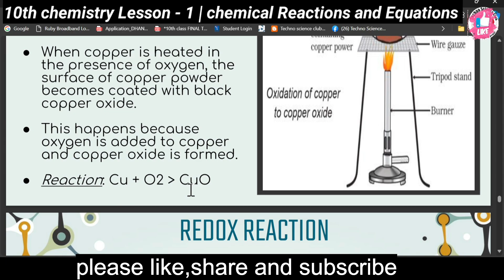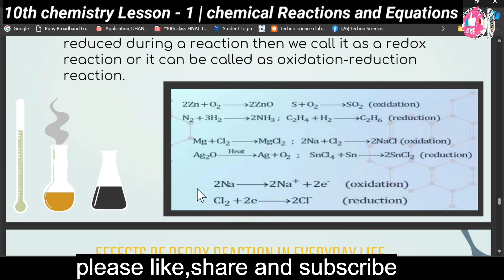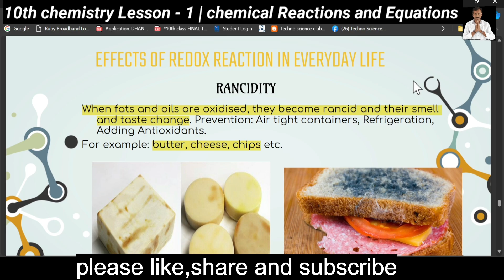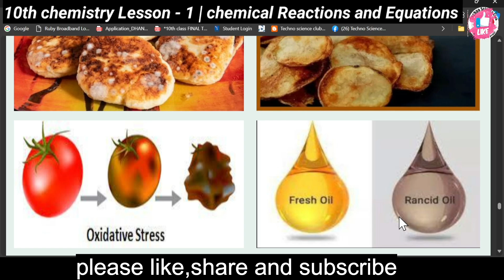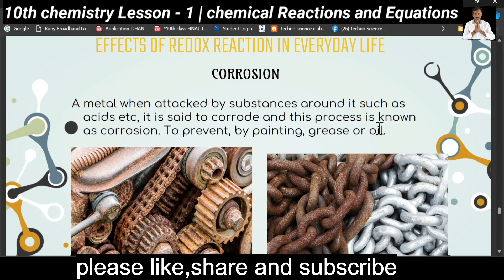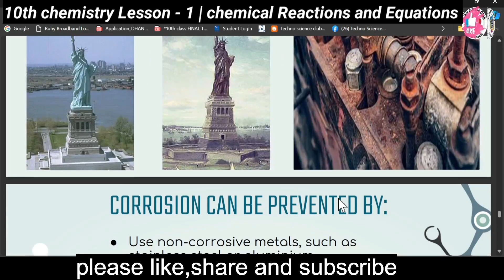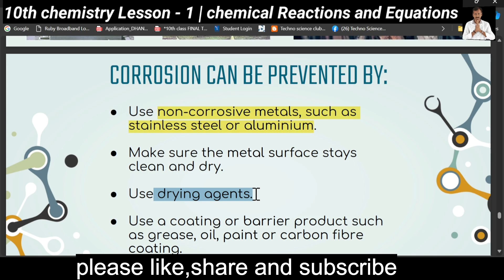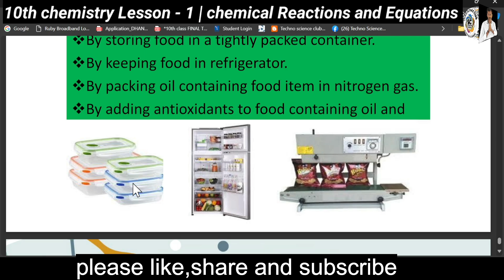10th chemistry | lesson - 1 | class - 6 Effect of redox reactions in life | Ranciditnn,orrosion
other videos in this Lesson - 1

LESSON  - 1 CHEMICAL REACTIONS &  EQUATIONS
ALL  videos links 👇

Redox (reduction-oxidation) reactions play a crucial role in various everyday processes. Here are some examples:

1. Respiration :  In human and animal bodies, respiration is a redox process where glucose is oxidized to produce energy, water, and carbon dioxide.

2. Combustion : Burning of fuels (like gasoline in cars, or wood in a fireplace) involves redox reactions, where carbon-containing compounds are oxidized to release energy.

3. Photosynthesis : Plants convert carbon dioxide and water into glucose and oxygen through photosynthesis, a process involving the reduction of carbon dioxide and the oxidation of water.

4. Rusting : The corrosion of metals, such as the rusting of iron, is a redox reaction where iron is oxidized by oxygen in the presence of water.

5. Batteries: Batteries operate on redox reactions. In a typical battery, one material is oxidized and another is reduced, creating a flow of electrons that provides electrical power.

6. Bleaching : Bleach works through redox reactions. The active ingredients in bleach (like sodium hypochlorite) oxidize stains and pigments, making them colorless.

7. Cooking : Browning of food, such as the Maillard reaction in meats or caramelization of sugars, involves redox processes that contribute to flavor and color changes.

8. Disinfecting: Many disinfectants, such as hydrogen peroxide or chlorine, work by oxidizing the cell walls of bacteria, effectively killing them.

These examples show the importance of redox reactions in energy production, maintaining biological systems, and various practical applications in daily life.

Redox Reactions,
Everyday Chemistry,
Rancidity,
Corrosion,
Oxidation,
Chemistry in Daily Life,
Chemical Reactions,
Rusting,
Food Spoilage,
Preventing Corrosion,
Oxidative Reactions,
Chemistry Basics,
Science Education,
Redox Reaction Examples,
Metal Corrosion,
Food Preservation,
Chemistry Experiments,
Oxidation and Reduction,
Redox Processes,
Chemical Changes,